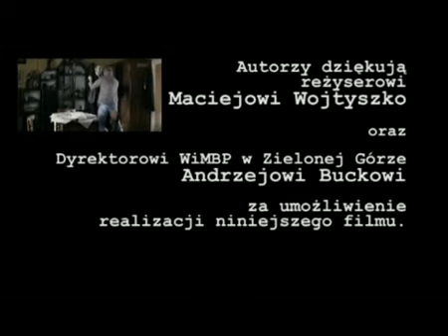"ŚWIĘTY INTERES" Czwartek Lubuski z Maciejem Wojtyszko